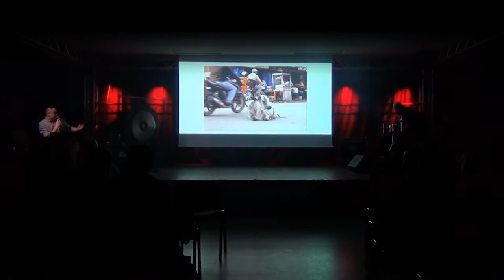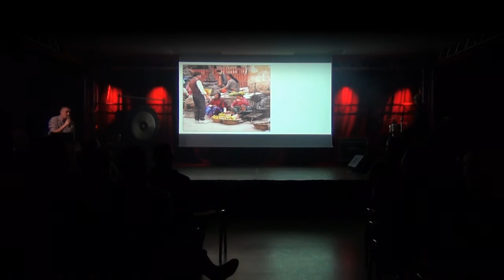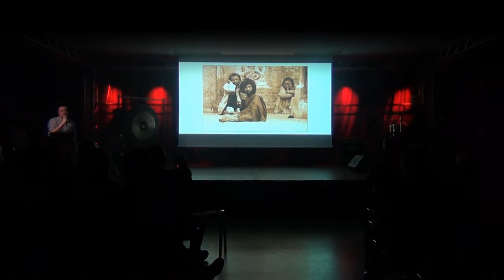Nepal - ludzie, góry, bogowie - część 1 / Nepal - people, mountains, gods - part 1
PL) Pierwsza część pokazu "Nepal - ludzie, góry, bogowie" podczas akcji "Opole dla Nepalu", towarzyzącej II Opolskiemu Festiwalowi Podróżniczemu. Wystąpili: Przemysław Supernak (SuperGlob) i muzycy Bön (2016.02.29 - Studenckie Centrum Kultury w Opolu)

EN) First part of show "Nepal - people, mountains, gods" during "Opole for Nepal" charity. Performers: Przemysław Supernak (SuperGlob) and Bön musicians. 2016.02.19, II Opole Travel Festival, Student Cultural Center Opole.